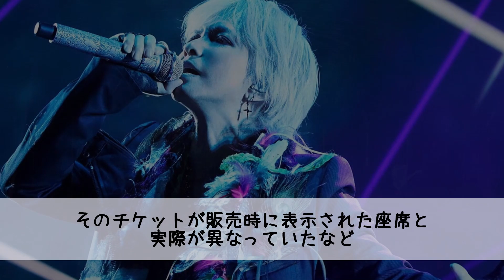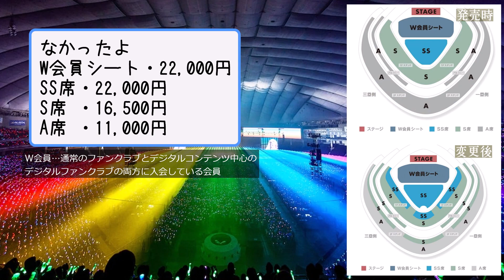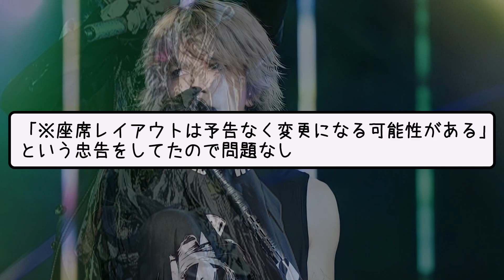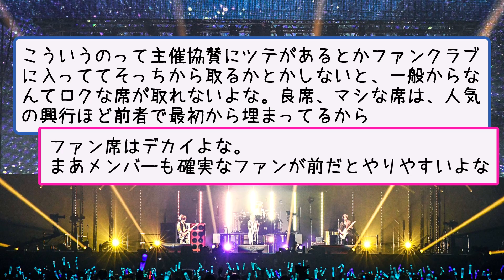L’Arc～en～Cielさん、消費者庁から措置命令ｗｗｗｗｗ【5ch音楽スレ】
L’Arc～en～Cielが昨年5月に行った東京ドームでの
30周年記念ライブのチケット販売について
消費者庁から措置命令が出されてしまいました
この話題にネットの反応は…

なんJ・なんGなどの音楽スレを紹介しています

当チャンネルでは5chスレッド内容を元にして、文字だけでは伝わりにくい部分に画像・音声・独自の解説などを用いて、オリジナルコンテンツを作成しています。
この動画はアーティストや所属先、特定の個人の誹謗中傷を目的として作成をしておりません。
※正式にAquesTalk使用ライセンスを取得し配信しております。